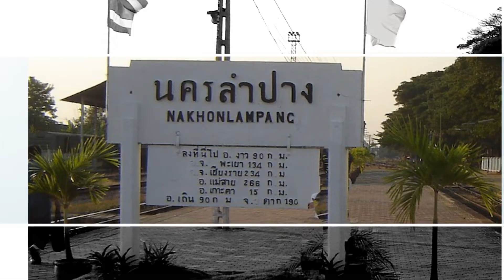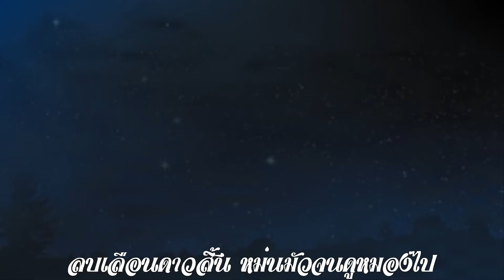รักแท้ที่ลำปาง - สุเทพ วงศ์กำแหง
นครลำปาง ครั้งเดียวที่พี่มา         อยากฝากชีวิตชีวาเป็นข้าใช้อยู่เมืองลำปาง
ได้ยินแต่ชื่อ เลื่องลือไปทั่วทิศทาง         ขวัญเอย สาวงามลำปาง อย่าเมินหมางคนใต้

นครคนงาม เหมือนเมืองในความฝัน    แม่เอยนางฟ้าลาวัณย์ งามเชิดฉันท์ งามสดใส
ลบเลือนดาวสิ้น หม่นมัวจนดูหมองไป   เธอคือเพชรกลางดวงใจ เป็นขวัญใจที่ปรารถนา

(*ซ้ำ)
ขอฝากใจ ฝังกายที่เมืองลำปาง   ด้วยใจที่หวัง.. เธอเป็นประทีปชีวา
ส่องนำชีพฉันทุกคืน ทุกวันเวลา     รักมั่นศรัทธา ดุจดวงทิวากลางใจ

นครลำปาง ครั้งเดียวที่พี่มา  ช่างมีชีวิตชีวา เกินจะสรรคำกล่าวใด
ชั่วชีวิตผ่าน ไม่เคยพบดวงฤทัย     เพียงเธออย่าแหนงคนไกล พลีแล้วดวงใจ.. ให้เธอ (*ซ้ำ)

This song describes about a man first time visits Lampang, Thailand and impress in a beautiful Lampang lady until he would like to live here forever. If the lady that he first loves not refuses him. He compares this lady with the sun and diamond in the mid of his mind and the lamp to navigate his way.

NOTE:
Especially for my beloved daddy.

♫ Wishing you all happy and enjoyable. ♫

4th Mar. 14, 07:22 am (EST)